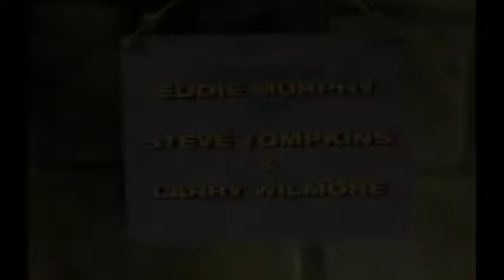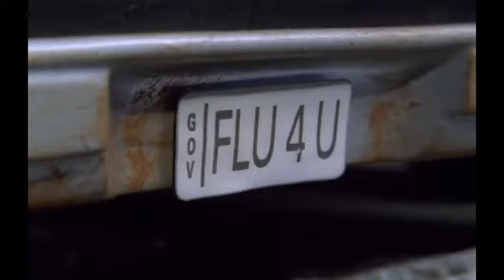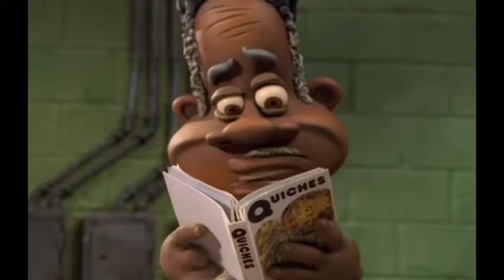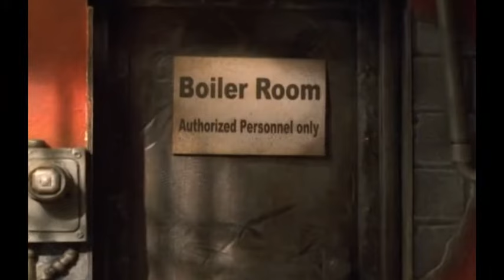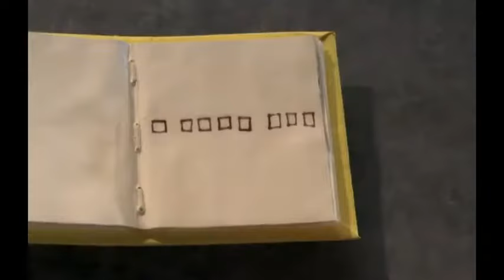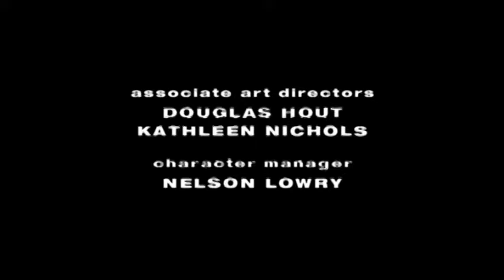The PJs Season 1 Episode 4 (S01E04) - Journal Fever